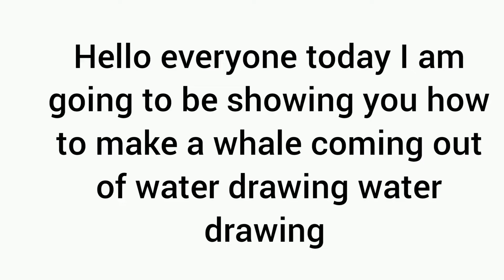How to draw A whale coming out of water ।। DIY Sia ।।